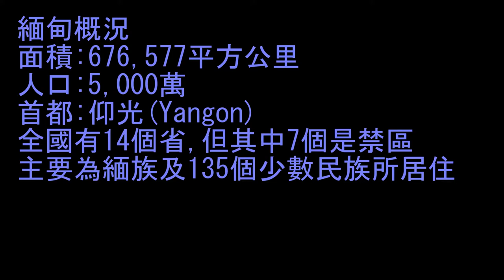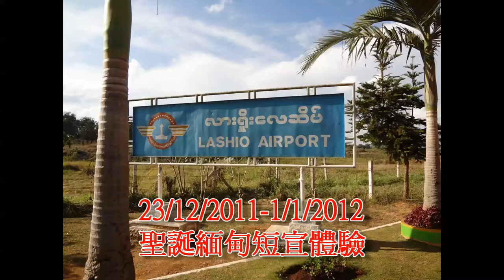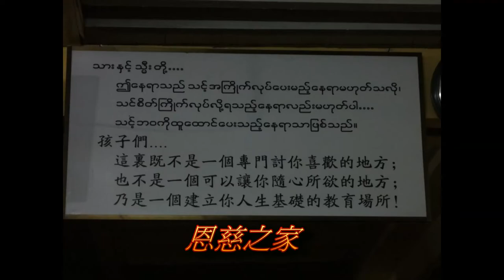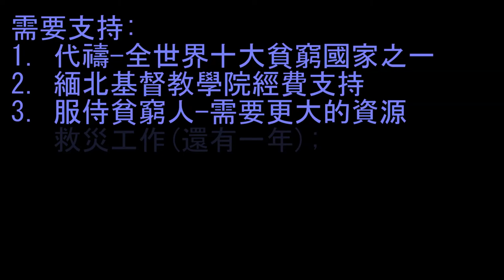Myanmar Mission Trip 23/12/2011 - 1/1/2012